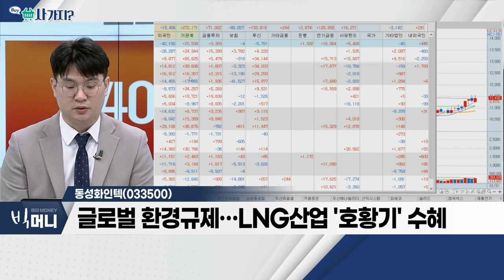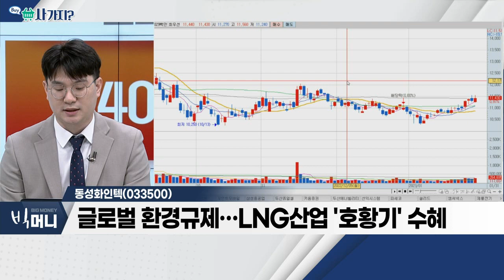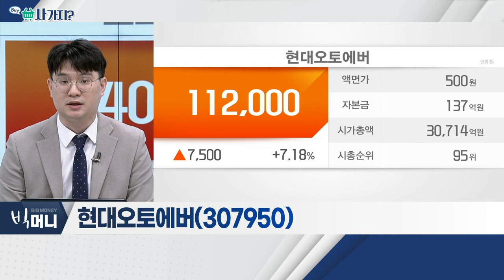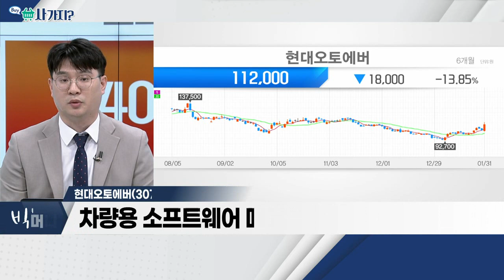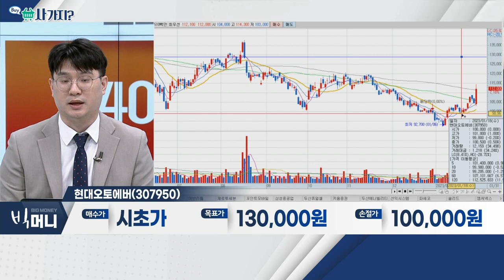동성화인텍(033500), 비엘(142760), 현대오토에버(307950)_사가지 (20230131)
- 국내 최대 LNGㆍLPG 운송 선박 보냉재 공급 업체
- 글로벌 환경규제… LNG 산업 '호황기' 수혜
- 오래된 선박 교체 시기… 수혜

비엘(142760)
- 신약 개발 전문 기업
- 희귀질환 약품, 일반 대비 약가 5배↑
- 글로벌 희귀약품 시장, 2024년까지 연평균 9% 성장 전망

- 커넥티드카 서비스 확대 수혜
- 차량용 소프트웨어 매출액, 전년대비 39% 증가
- 차량용 IT 인프라 투자 증가ㆍS/W 밸류 지속 상승